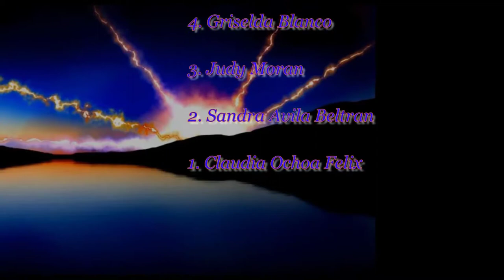Top 10 Most Dangerous Female Gangster In The World